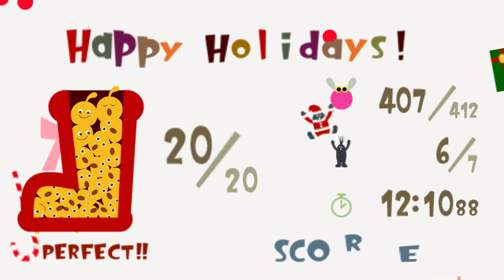LocoRoco Christmas Demo - Full Gameplay (No Commentary)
im not sure where the 7th muimui is? i think its up on that cloud that i couldn't jump to